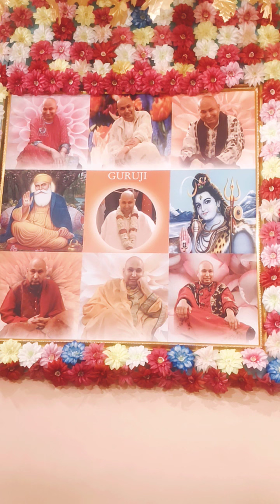610 गुरुजी ग्रंथ दिव्य आभा..कैसे गुरुजी ने शेषनाग को भेज कर ब्लेस्स किया Part 15 by Bulbul aunty